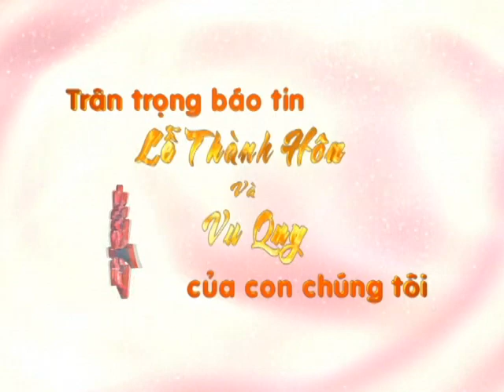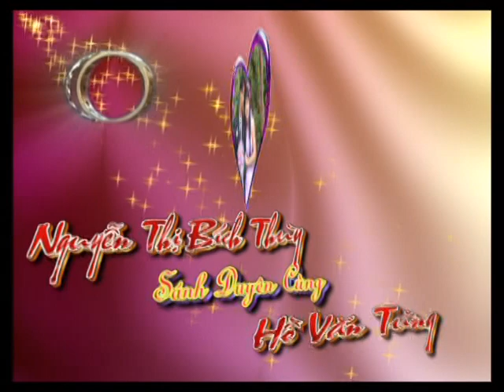VU QUY - BICH THUY & VAN TUNG 1